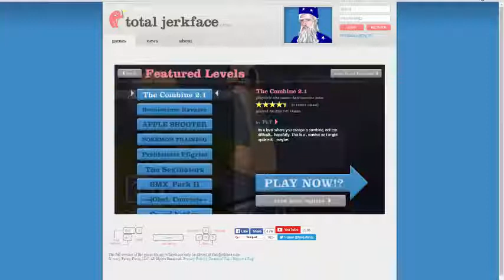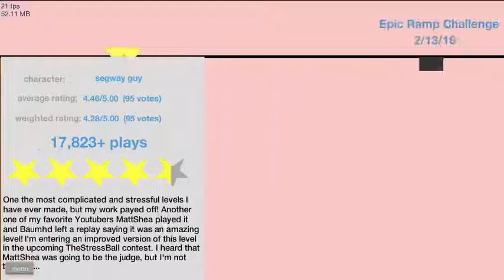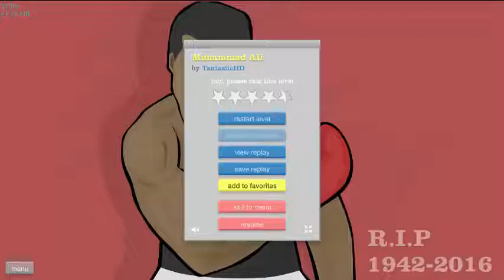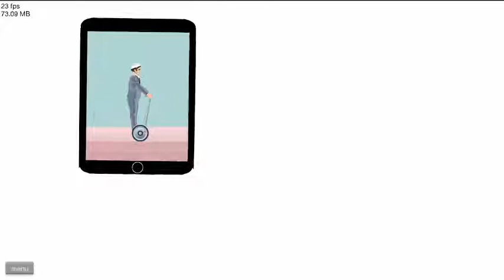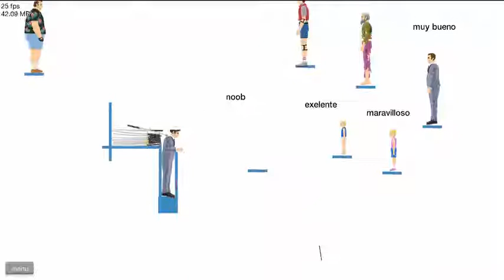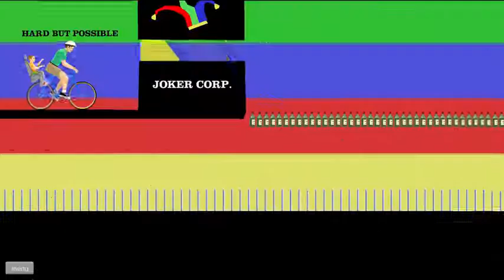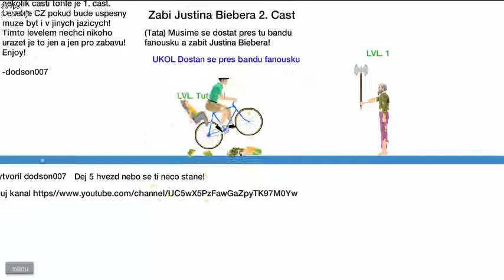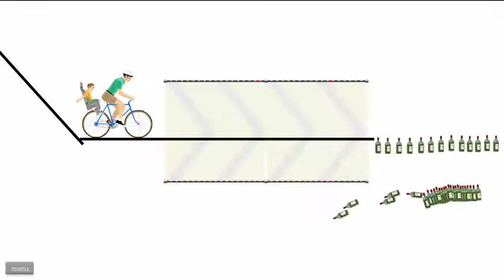Happy Wheels - WWE RKO